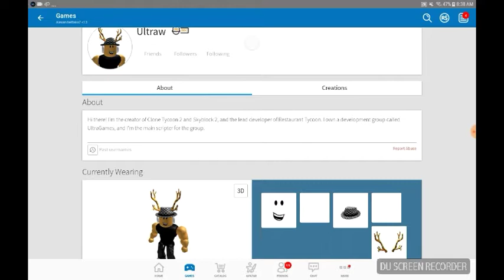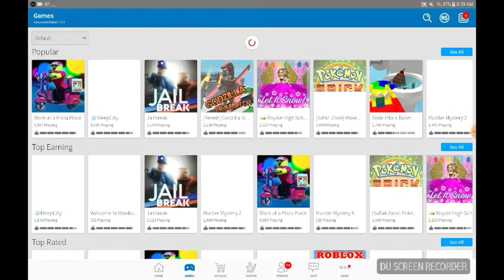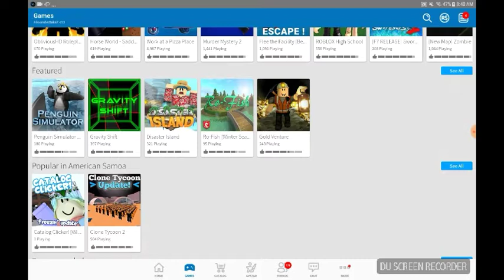Clone tycoon 2 part 1